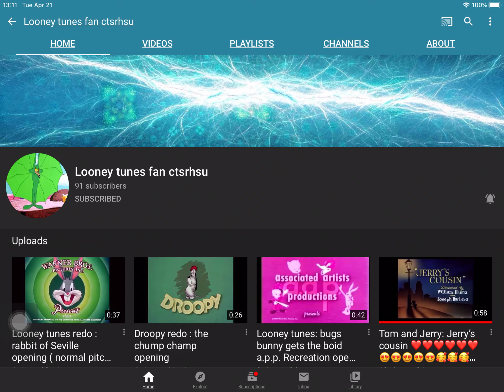Keep subscribing to Chris and help him get to 100 subs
Chris, your goal is to reach 100, keep your eyes open for the 100 subscribers milestone